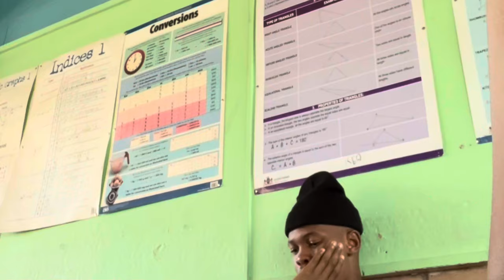Birthday vlog💌 : dinner | friends | preparing / South African Youtuber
I’m back on my zoom😤🫵🏽. Thank you watching 💓